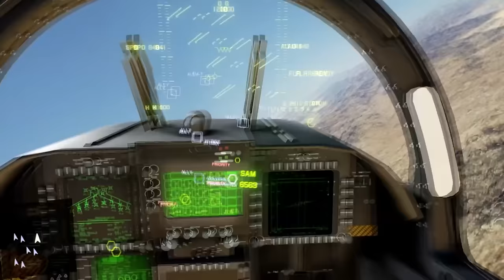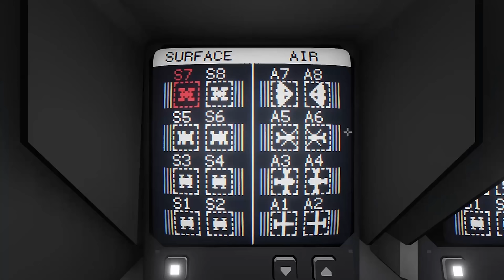15 Spiele bekommen 2024 eine zweite Chance - hoffentlich lohnt es sich!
Mit GameStar & MANSCAPED könnt ihr 20 Prozent sparen und bekommt kostenlosen Versand für euer MANSCAPED-Produkt obendrauf! einfach den Code GAMESTAR ein, um den Rabatt zu nutzen. (Werbung)

Unser Video-Redakteur Christian Fritz Schneider kehrt gerne zu Spielen zurück, selbst wenn sie ihn bei der ersten Begegnung noch enttäuscht haben. Fritz gibt spielen einfach gerne eine zweite Chance, denn tatsächlich werden viele Spiele dank Patches, DLCs und Mods nach dem Release oft noch viel besser - oder wenigstens gut.

Deshalb gibt Fritz auch 2024 vielen Spielen eine zweite Chance und erklärt im Video, warum.

Timestamps:

00:00 - Start mit Warhammer 40k: Darktide
02:44 - The Lamplighters League
03:52 - Flashback 2
04:50 - Project Wingman
06:24 - Arma Reforger
07:40 - Crime Boss: Rockay City
09:05 - Dying Light 2
10:43 - EA Sports WRC
12:01 - Starfield
13:28 - The Outer Worlds: Spacer's Choice Edition
14:20 - World War Z Aftermath
15:17 - ARK: Survival Ascended
16:08 - Atlas Fallen
17:22 - Carrier Command 2
18:37 - Kingpin Reloaded

Folgt uns!